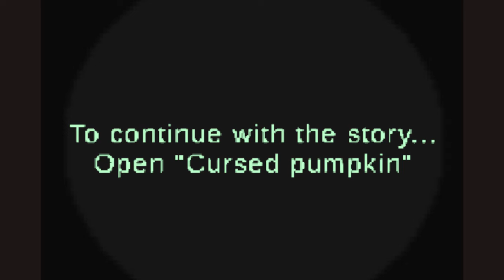Spookyeleton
Author Obidiix